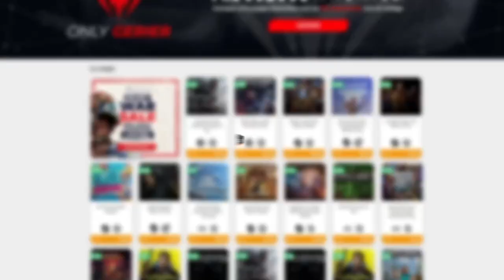ESTRENANDO LA PROFESIÓN DE COCINA • Stardew Valley 1.5 - Episodio 27